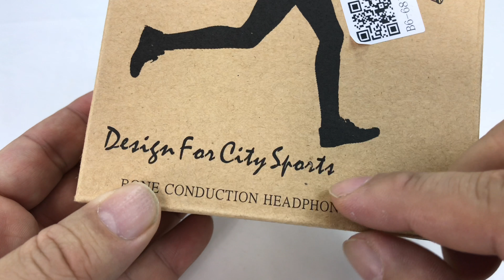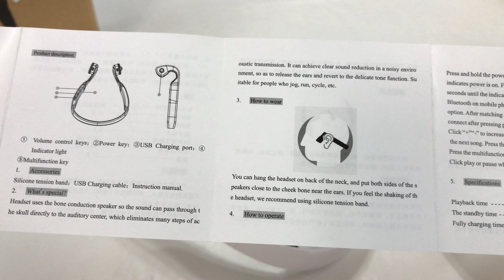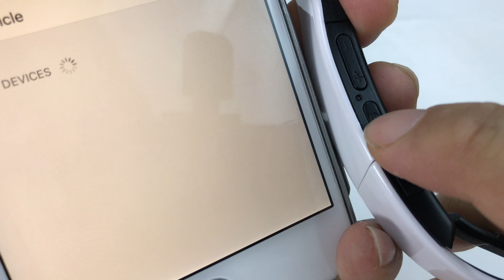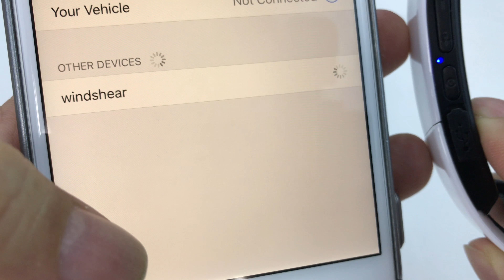Bluetooth Wireless Bone Conduction Sports Headphones by niceEshop Review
niceeshop
niceEshop(TM) Bone Conduction Earphone, Wireless Sports Bluetooth 4.0 Bone Conduction Stereo Headset Earphone (White)

🎧Bone conduction technology uses vibrations to transmit sound waves directly to the cochlea
•🚀Bluetooth connect easily; Suitable most Bluetooth-enabled devices
•🏃♀Openfit assures unmatched ambient sound awareness and extended comfort
•🚴It can achieve clear sound reduction in a noisy environment, so as to release the ears and revert to the delicate tone function
•📞Wireless bone conduction headphone ensures handsfree calling / answering and music listening in driving,riding

Specifications
 Bluetooth version: 4.1
 Playing time : up to 6 hours
 The standby time: up to 10 days
 Charging: DC5V 150mA
 Battery capacity: 220mAh
 Fully charging time : 2 hours
 Turn on Bluetooth: Long press the power button for 3-5 seconds until the blue indicator is on.
 This product is not completely bone conduction.
 Products should be stored under a cool and dry environment with 0~45¡æ temperature. This product is not entirely waterproof so please keep it away from water.

Package include:
 1 x Bone Conduction Earphone
 1 x USB Cable
 1 x User manual Expedition Money LLC
A Financial Wellness Program That Works